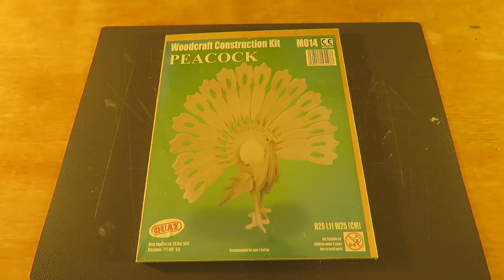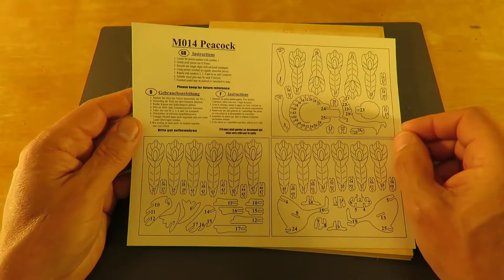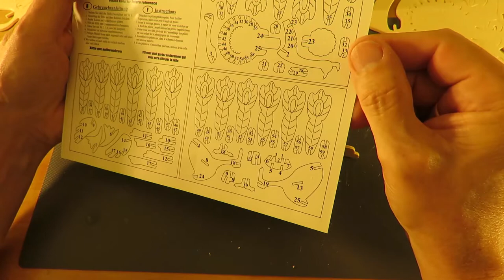Woodcraft Construction Kit Peacock M014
5_O_July
A_Dusty_Road
All_Hail_the_Queen
Almost_August
Birds_in_Flight
Blue_Creek_Trail
Bridges
Bring_Me_Your_Sorrows
Bringin_It_Back
Casey_Dont_You_Fret
Cliffsides
Come_and_Get_It
Coming_Home
From_the_Fall
Gimme_Back_My_Ya_Ya
Glen_Canyon
Hiiltop
In_the_Distance